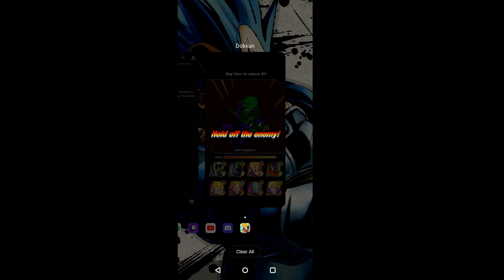Global Dokkan Explosive Chain Battle Guide VS Piccolo!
Content Creator(s): Minato